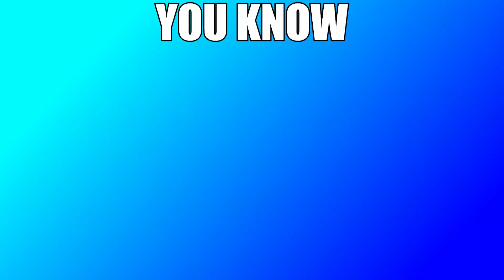Ice Princess Is Back Kula Diamond Reveal Trailer KOF XV